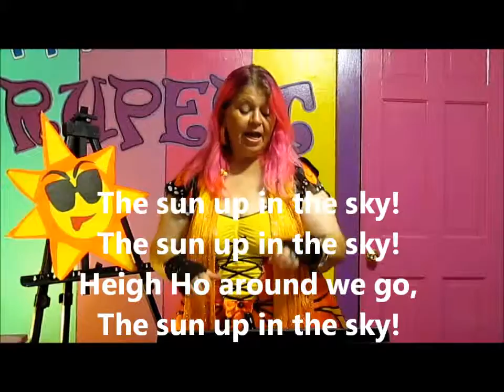E8 Segment 08 The Sun Up in the Sky